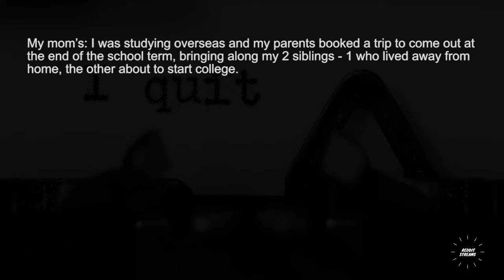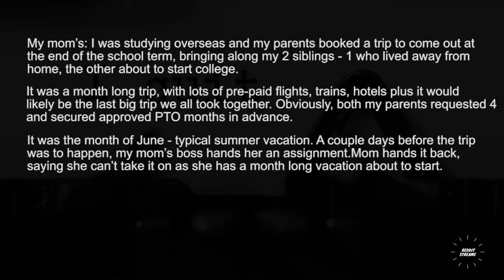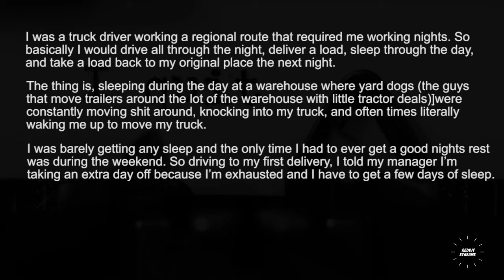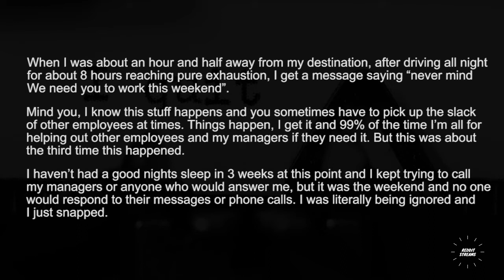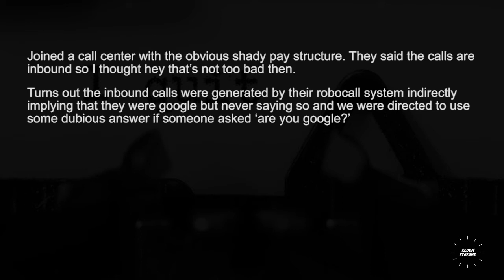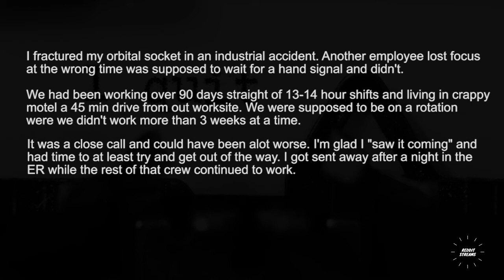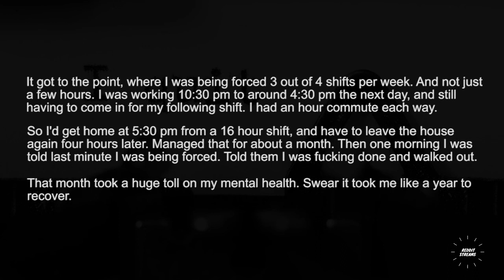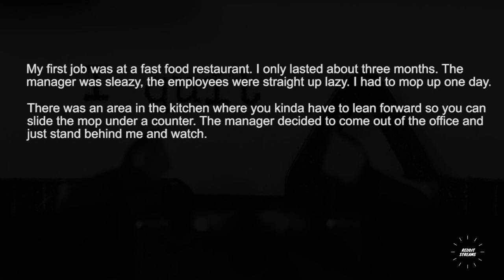What's your "Duck this, I quit" story ? r/Askreddit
Have you ever got frustrated and quit a job ?